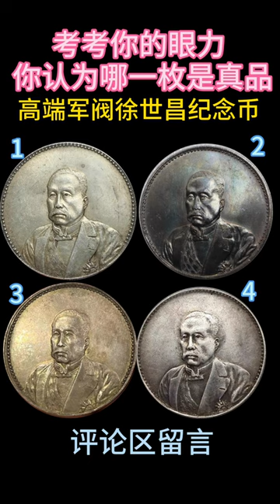徐世昌纪念币#love#like#share#view#fyp#china#numismatic#coin#gold#silver#copper